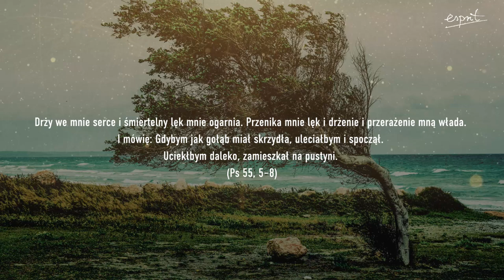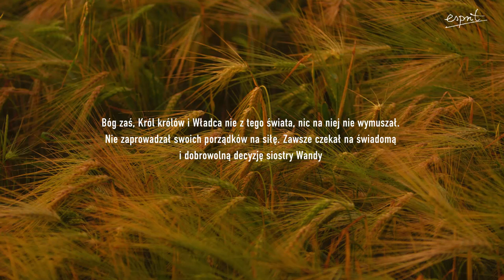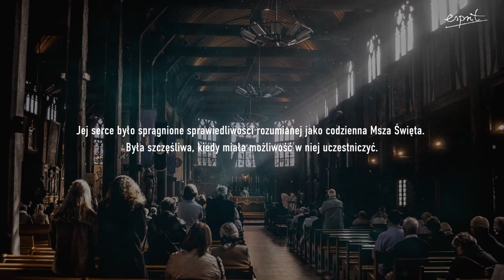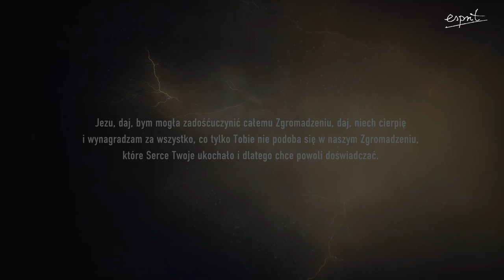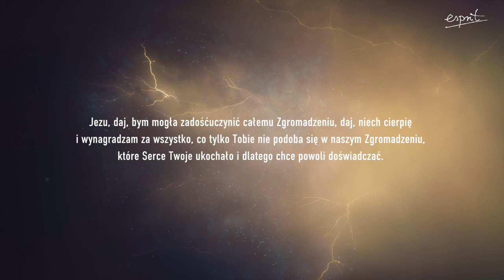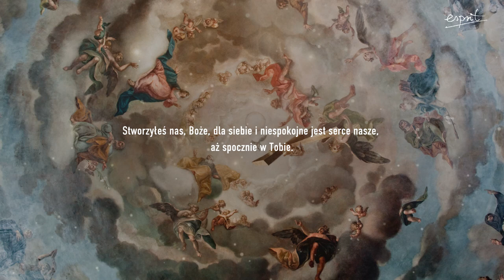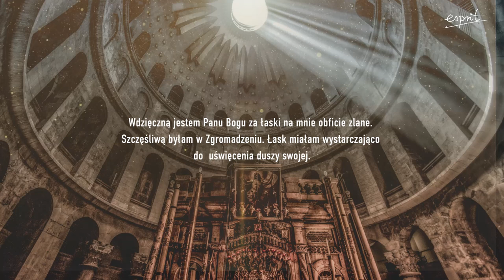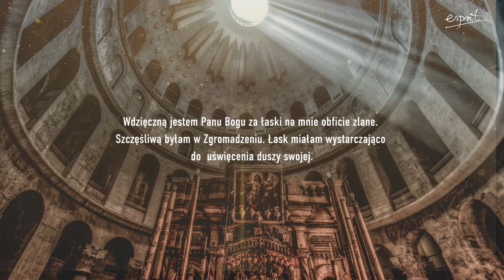PRZEŚLADOWANA, POLSKA STYGMATYCZKA. JAKIE PROROCTWO PO SOBIE ZOSTAWIŁA? I Podcast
🔹 Kim była siostra Wanda?
🔹 Jak rozwijał się u niej szczególny kult Serca Jezusa?
🔹 Jaką misję powierzył jej Pan Jezus?
🔹 Czy to prawda, że na jej ciele widoczne były stygmaty?

Posłuchaj fragmentu książki ks. Jerzego Jastrzębskiego i odkryj potężna mistyczkę - Wandę Boniszewską!